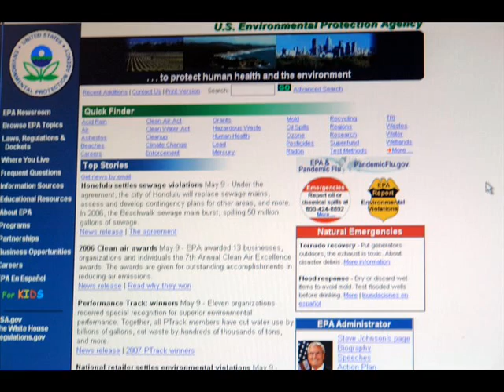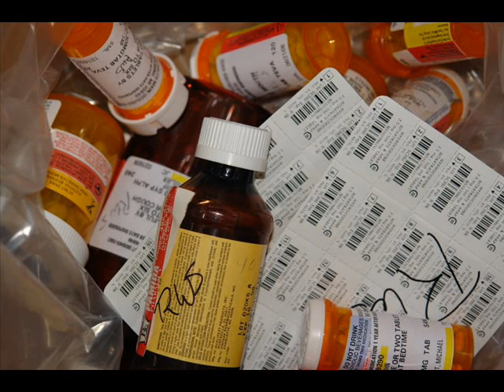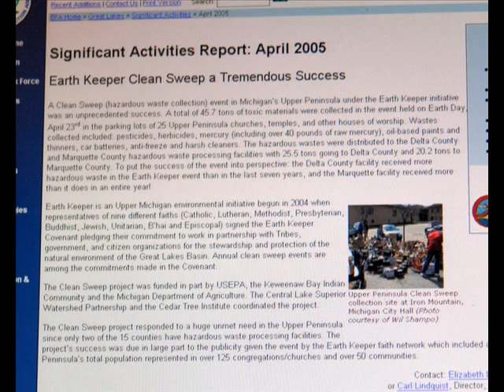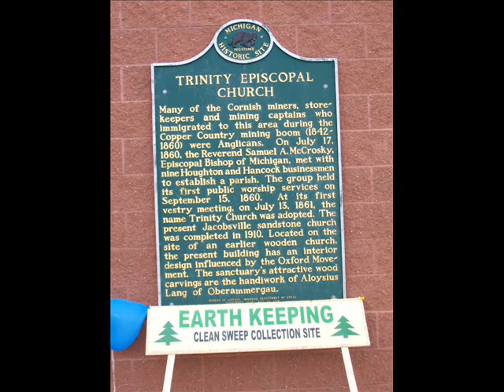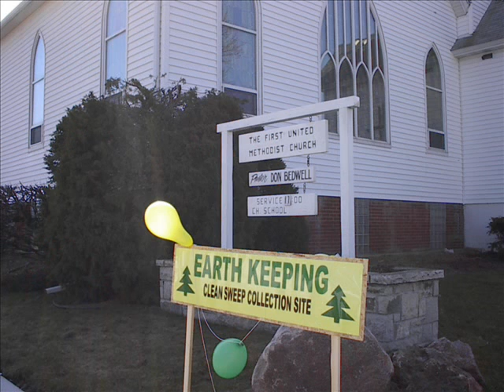EPA: The Earth Keeper Initiative funded by grants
The highly successful Earth Keeper Initiative would not be possible without funding.

Major grants and other contributions have been provided by a wide range of people who believe in saving the planet - from grassroots donors to a government agency.

Major funding has come from the United States Environmental Protection Agency and Thrivent Financial for Lutherans - a non-profit company that provides financial services for all faiths.

In an upcoming story - we'll look at Thrivent Financial and it's contributions to the projects including helping to create the student arm of the Earth Keeper Initiative at Northern Michigan University.

In part 2 of our series volunteer media advisor Greg Peterson looks at the EPA's contributions and reaction to the annual Earth Day clean sweeps: